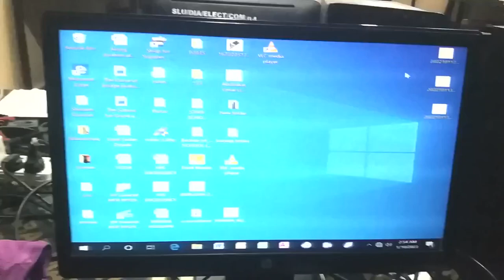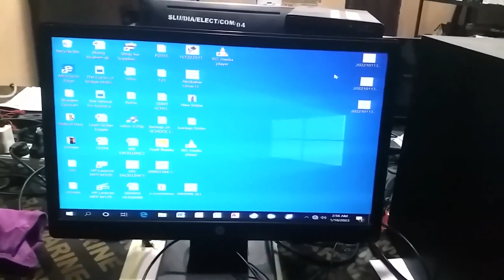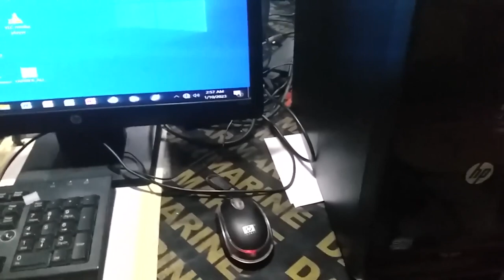computer parts identification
computer parts identification vedio is created to teach learners to identify the various part of computers both desk top and laptop the computer parts such as
keyboard, mother, mouse, RAM, Harddrive, monitor, heatsink, VGA Cable

wannan vedion zai koyawa mutane sanin bangarorin computer kamar su